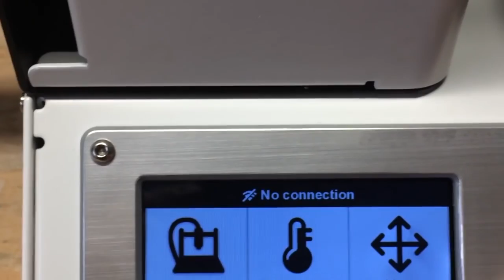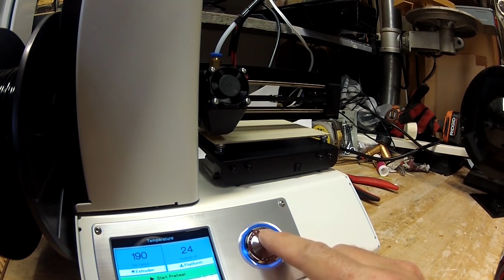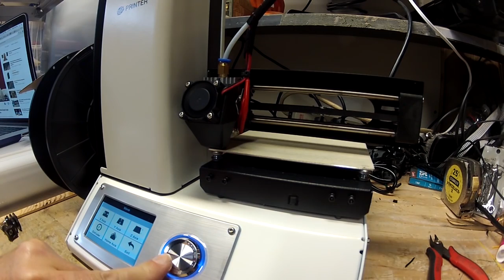BLACK FRIDAY 3D Printer for $179 Monoprice MP Select Mini Review the good and the bad UPDATED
Review of the Monoprice MP Select Mini 3D Printer which can be purchased for $189 with free prime shipping

Filament I am using (matterhackers Pro PLA)

One of my biggest complaints was the gap on the hot end between the brass fitting at the end of the Bowden cable and the entrance at the top of the nozzle. Fillament was getting caught on the edge of the nozzle entrance pretty regularly so I'd have to take the filament out and cut it at a different angle or if it is really stubborn take the fan off and guide it through. Monoprice replaced my printer with a new one and it came with the small plastic tube to fix the issue

Additionally the limit switch on the Z axis is inaccurate. Three out of five times I home the axis it will be slightly different from the previous home. This leads to a lot of bed leveling. There is an easy fix in the facebook and reddit groups... just had to tighten a couple screws.

Aside from those two big complaints (which are now fixed) we really do like the printer. It has a build quality that surpasses what I would expect at the price point, it is easy to use, it is really accurate (other than the z axis limit switches) and produces great prints.